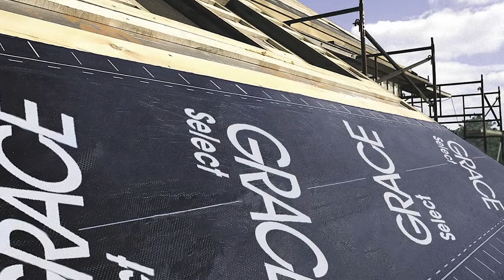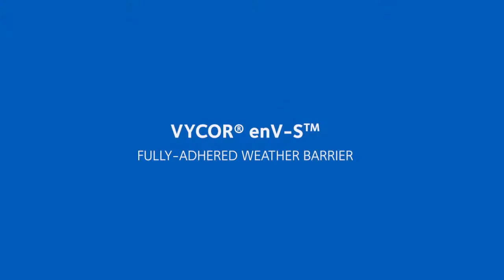Residential construction product portfolio – We've got you covered, weather or not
Rob White guides us along an overview of the GCP Residential Construction Product Portfolio. High-performance products include ICE & WATER SHIELD® roofing underlayment and VYCOR® enV-S™ fully-adhered, weather resistant barrier, the Next Generation in house wrap. In addition to its premium sheet membrane for exterior walls, the VYCOR® line also includes versatile flashing tapes to complete the home building envelope system. WeatherOrNot We've got you covered.